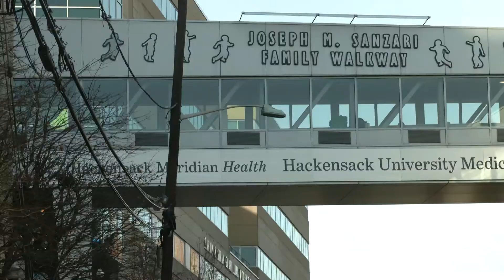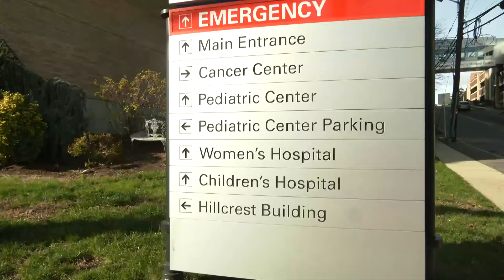Emily Young Reel 12/20